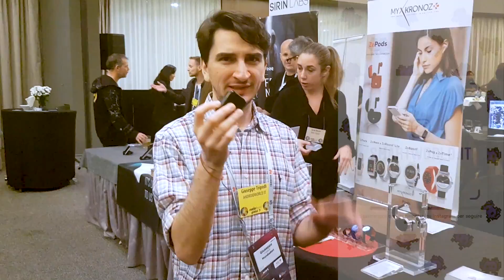Sembra un ACCENDINO ma è TUTT'ALTRO | Anteprima MyKronoz ZePods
Anteprima MyKronoz ZePods dal Mobile World Congress 2019

Se sei interessato al mondo degli smartphone Android ed alla tecnologia in generale, non perderti i nostri canali dedicati!